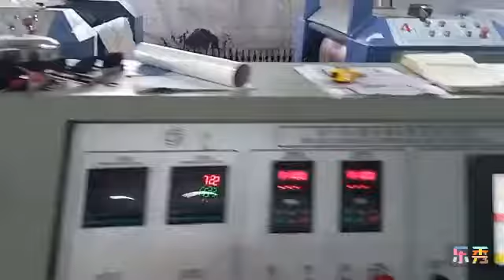6 color pp woven bag printing machine.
6 color pp woven bag printing machine.